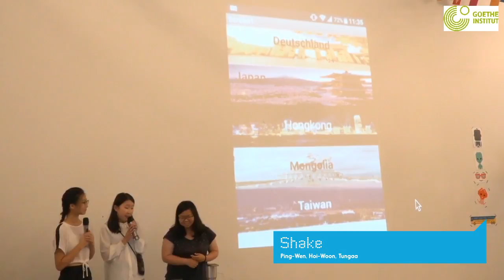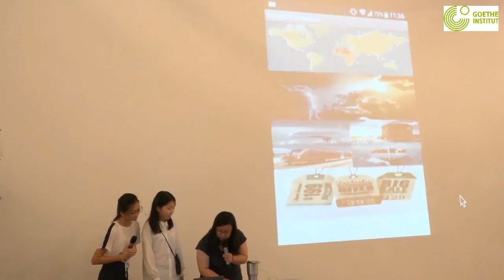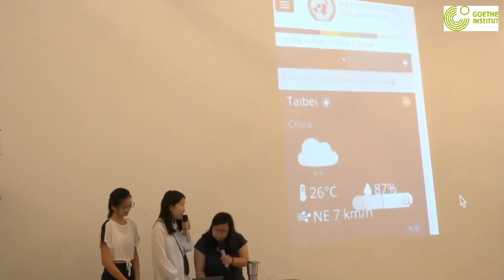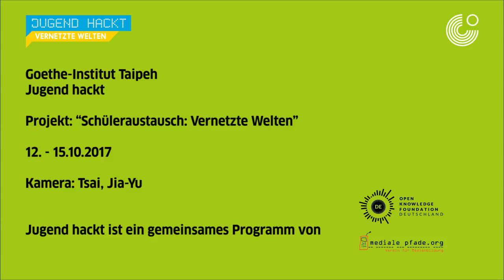Shake - Vernetzte Welten 2017 - Taipeh